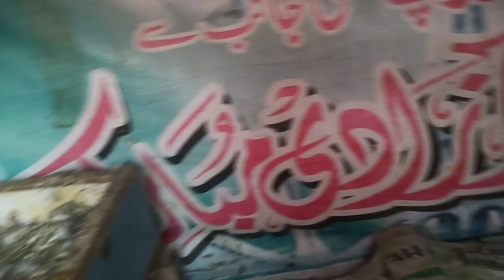Pigeon VS Pigeon | 2Pigeon Fight Mini zoo On My Birds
Pigeon🐦 ko Mar Mar kar Zahkmi kr Diya